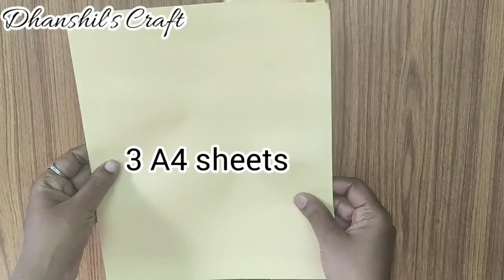How to make flute using paper/ easy flute making/ easy paper flute/ paper craft/ kids flute/ craft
Hi all.

In this video I'm going to show about how to make flute using paper. It's very simple and easy to make. Kids will enjoy it.